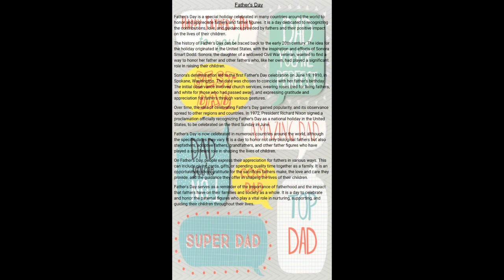Father's Day.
Armed Forces Day is a holiday observed in the United States to honor and show appreciation for the men and women who currently serve in the country's armed forces. It is a day to recognize their dedication, sacrifice, and commitment to defending the nation.